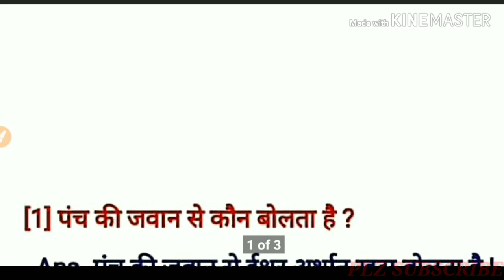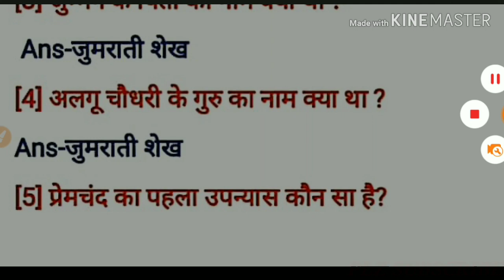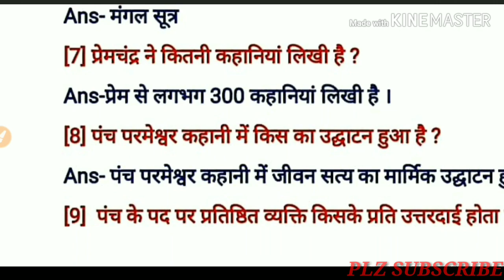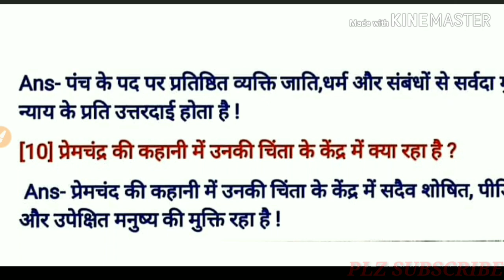हिन्दी-50 मार्क्स class 12th most one liner Question for Bihar board exam 2020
👉 For PDF Join Telegram Hello everyone...
Welcome to super star channel..
Hindi 50 mark's, Hindi-50 mark's new model paper for bihar board exam 2020, Hindi New model paper for bihar board exam 2020,